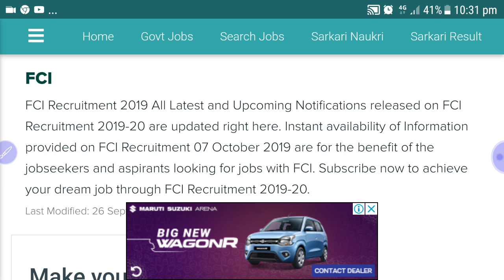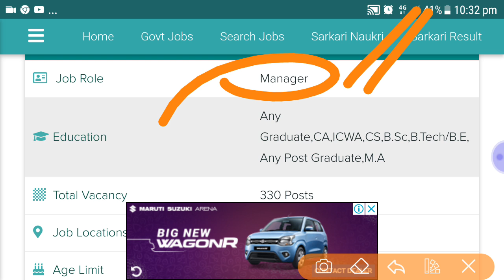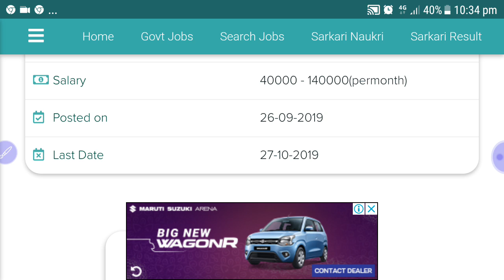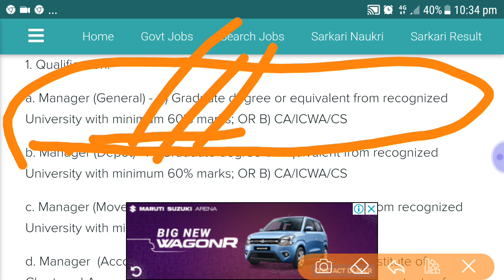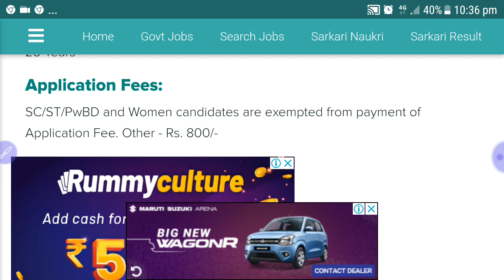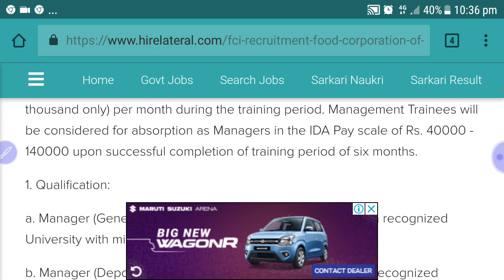《 PwD 》FCI Recruitmen || विकलांगजन के लिए बहुत अच्छा मौका है जल्द से जल्द फार्म भरिये आपलोग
Application Fees:

SC/ST/PwBD and Women candidates are exempted from payment of Application Fee. Other - Rs. 800/-